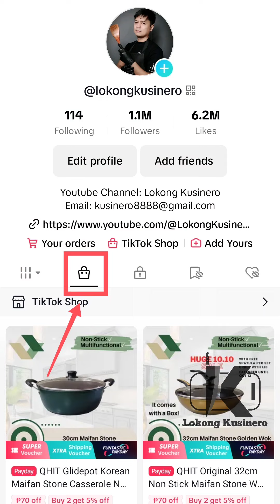Murang SiLog Negosyo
Murang SiLog Negosyo ba ang gusto mo? Try mo na ang recipe ko na ito.